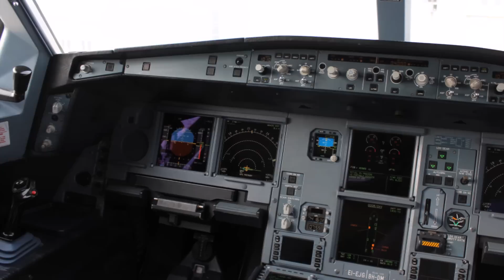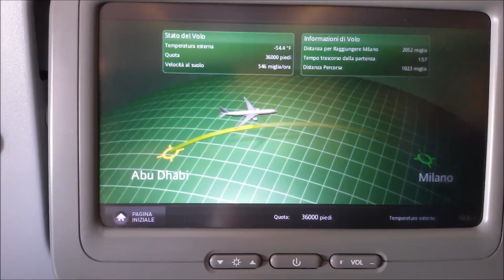A330 Alitalia - Abu Dhabi to Milan MXP - FULL FLIGHT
Full flight from Abu Dhabi International Airport (AUH / OMAA) to Milan Malpensa International Airport (MXP / LIMC) onboard one of the Alitalia's A330 painted in the new colors. This very last leg of my trip to China is just a recap of a great experience in a new world completely different from ours (as westerns). But like every holiday even this one has to come to an end. Talking about the flight, it was very pleasant. I haven't flown an Alitalia flight for a while and I have to admit that the restyling process began in June 2014 made a huge impact regarding the onboard service and the seats' style. I personally love that color scheme. The only little negative aspect about the seats is the armrest which is not fully reclinable. But it's not that bad actually... The In-Flight Service was really good with an all made in Italy menu. The cabin crew was very polite and professional. Before the departure I had the chance to get in the flightdeck and talk to the pilots who performed the pre-flight briefing. Amazing experience! The Captain was very friendly as well as the First Officer and we discussed together about "technical" performances of the aircraft. Overall it was a really enjoyable flight!

Aircraft: Airbus A330-202
Airline: Alitalia
Registration: EI-EJG
Flight Number: AZA857
Seat: 34A
Flight Duration: 6h 30m
Departure Time: 09:10AM (Abu Dhabi local time)
Arrival time: 01:40PM (Milan local time)
Cruising Altitude: 36000ft / FL360
Departure Runway: 31L
Arrival Runway: 35L

Checkout my Instagram account for aviation contents only!

This video is property of Aviation Hub and must not be reuploaded anywhere